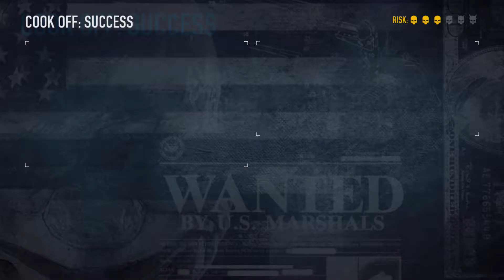Payday 2 Infamy 24 | Part 3 | Level 79-100 | Xbox One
Here I show you a Death Sentence run of Diamond Store, a Death Sentence run of Murky Station, a Death Sentence run of Scarface Mansion, an Overkill run of Cook Off where I get 29 bags to get to level 100!